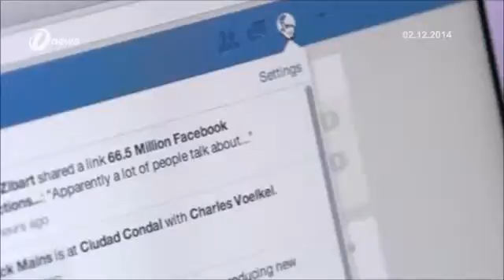Media Users To Register True Identity | Datuk Ahmad Shabery Cheek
Internet users should not be compelled to register with the Malaysian Communication and Multimedia Commission (MCMC), said a media watchdog, following concerns over the possible introduction of registration requirements as part of the move to strengthen the Sedition Act.

The Centre of Independent Journalism (CIJ) said today that aside from creating huge bureaucratic, administrative and technological challenges, such a proposal, if implemented, will also curb the freedom of expression.

"CIJ reiterates that curbs on the freedom of expression cannot be imposed willy-nilly but only when a clear threat to national security, public order or public morality can be demonstrated, and the restriction can be shown to be necessary and proportionate," directors Sonia Randhawa and Jac Kee said in a statement.

Communication and Multimedia Minister Datuk Seri Ahmad Shabery Cheek had said yesterday that it was difficult to register all media users.